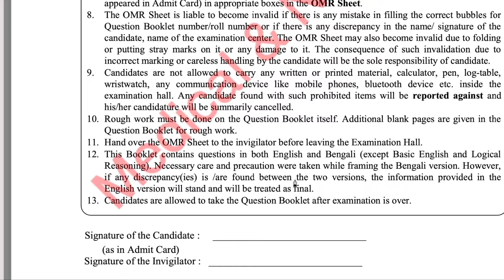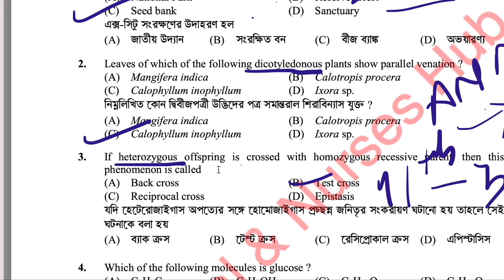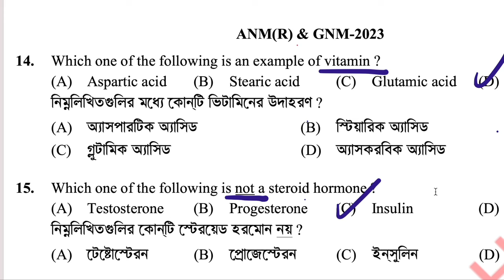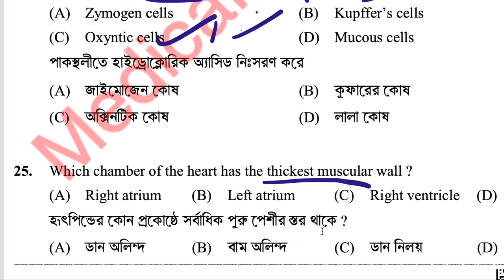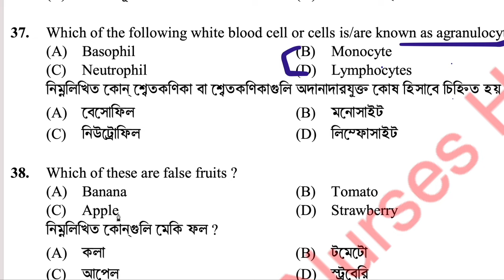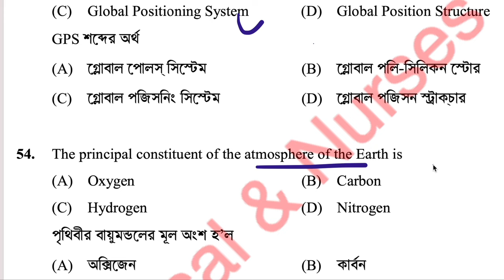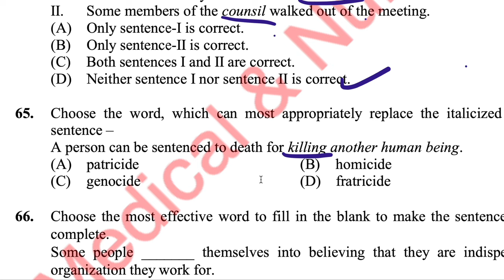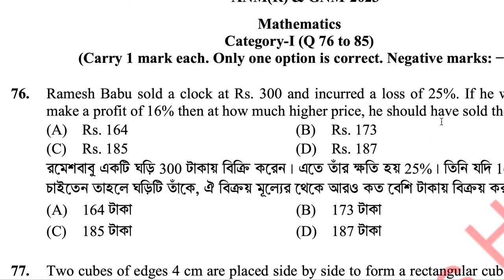4 November 2023 ANM paper Solved For Upcoming ANM & GNM NHM exams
4 November 2023 ANM paper Solved For Upcoming ANM & GNM NHM exams
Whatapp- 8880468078